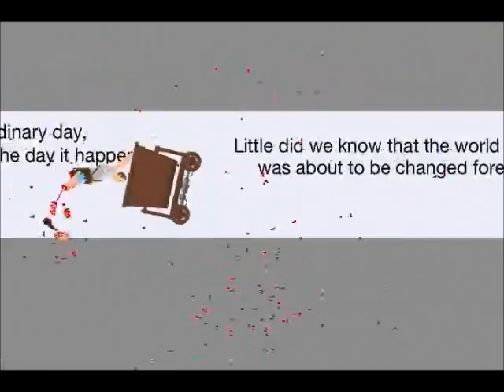SH4E Attempts Happy Wheels 5: Rockets Are Pro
Part 5 Of My Happy Wheels Run.

So how will Happy Wheels destroy me today?
Decapitation. Check
Blunt Force Impact. Check
Ripped In Half. Check
Angry Girlfriend. Check